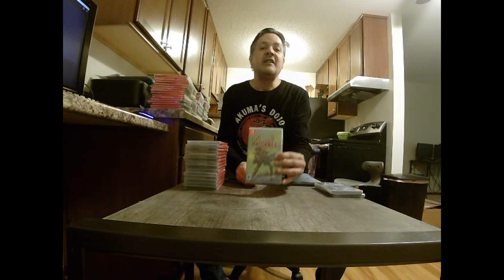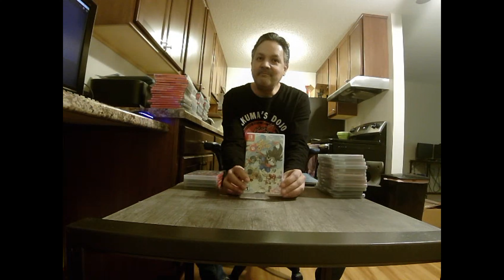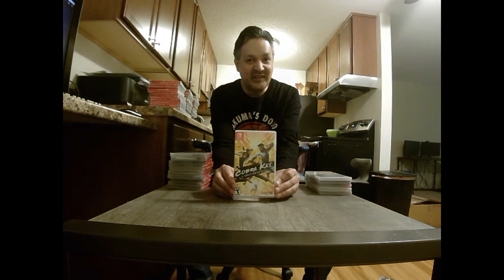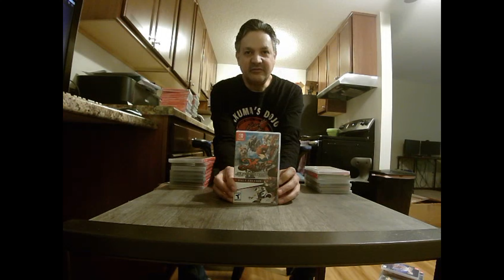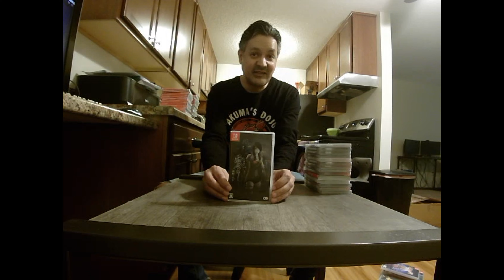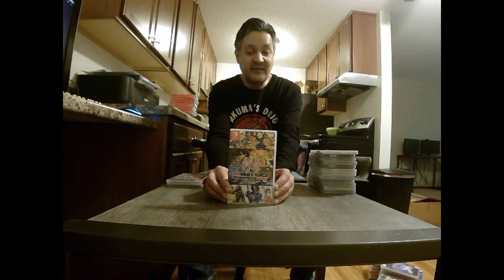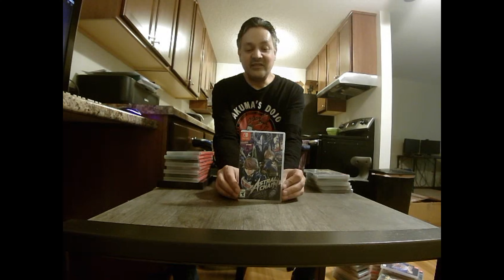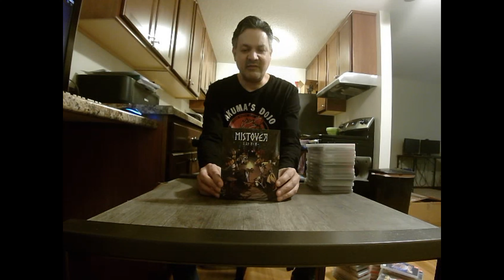Nintendo Switch 2024 Collection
Here is my Nintendo Switch collection for 2024. I only have 75 games.